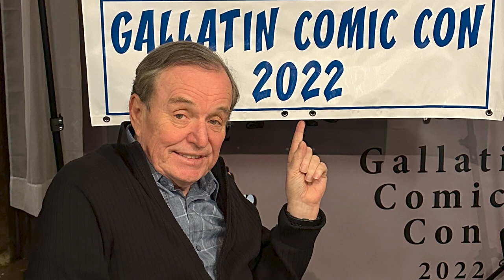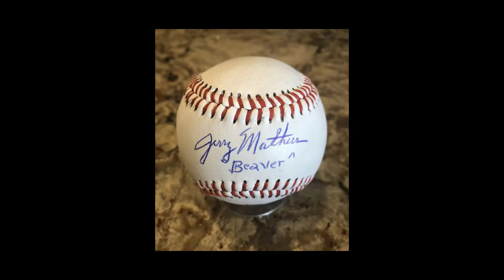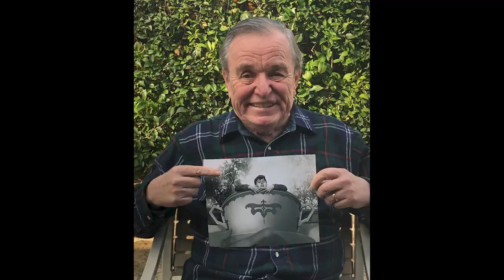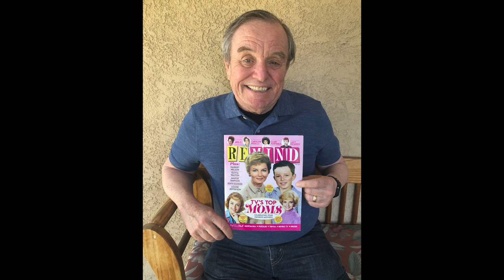Jerry Mathers from Leave it to Beaver!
We all know and love Jerry Mathers from Leave it to Beaver. The iconic series has never gone off the air! Today, Jerry joins us to talk about his love of the show, appreciation of his fans and castmates, and especially one late-great Tony Dow. Happily Jerry's out making personal appearances at fan events and autograph shows all over the U.S.!
We talk about his recent Leave it to Beaver reunion ( a tribute to Tony), and how much his former co-stars were blown away by huge amounts of fans who showed them that they are still loved and remembered for their roles on the show. We also discuss his merchandise website and how if you have classic TV/Leave it to Beaver fan friends or family, it's your one stop nostalgic gift giving shopping experience! Just in time for the holidays!
and have a look at all his "neat-o" items. You just may recognize that guy making the video presentation too! To say that I was honored by the opportunity to speak on Jerry's behalf is an understatement! Also remember to click on the "APPEARANCES" tab to keep informed and up to date about all of his upcoming personal appearances. Speaking from experience, you will LOVE meeting this humble man who has such a true appreciation of all his fans.

It's well over 30 interviews with some of your favorite classic TV icons!